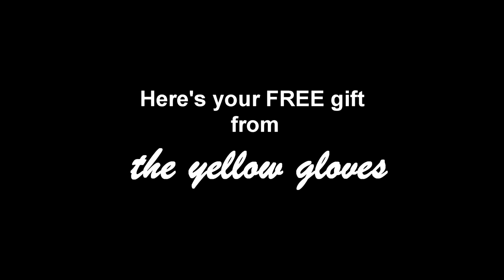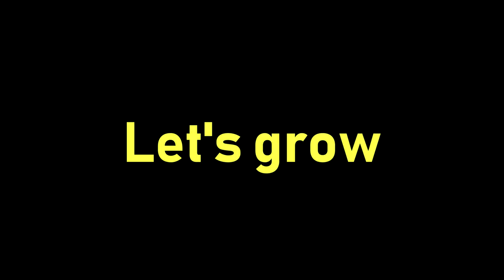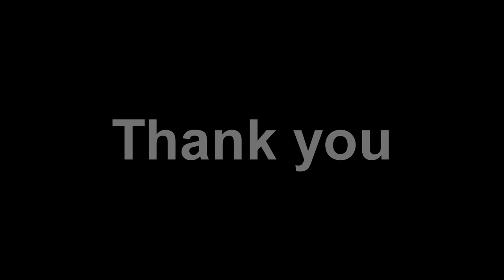Free greenscreen subscribe template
Hlo from ylo  and this is our gift to you for all the love you have given us.